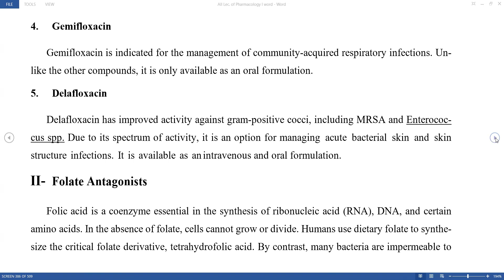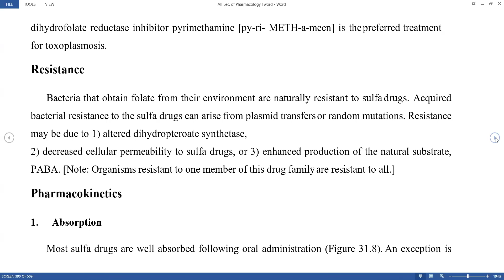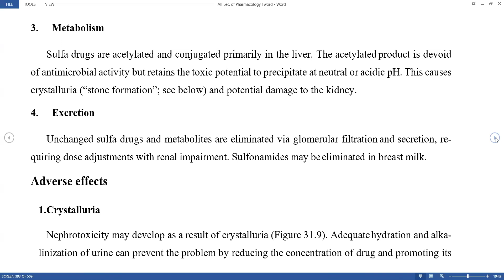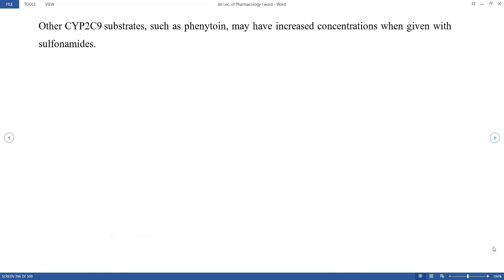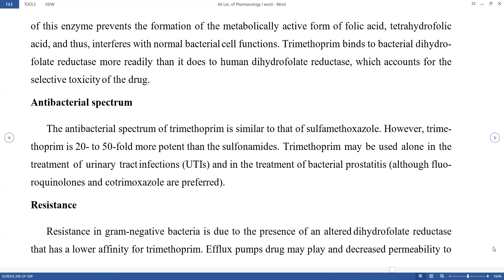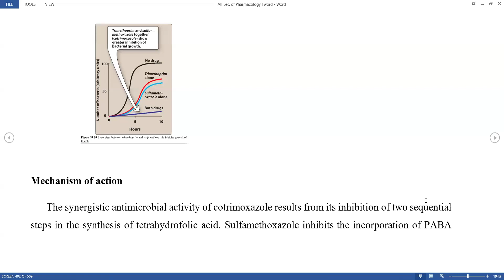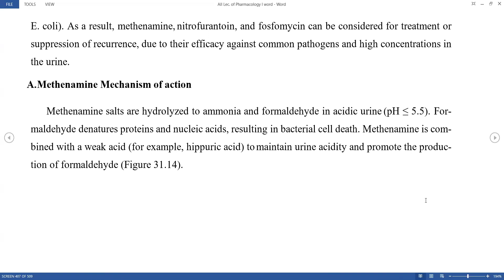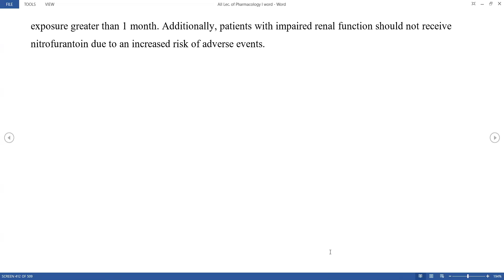Folate antagonist د. احمد فارس